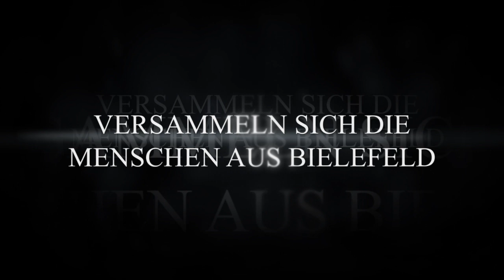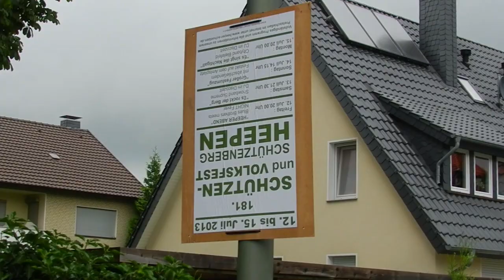Schützenfest "Der Film" - Folge 1 "Arbeitsdienste"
"Am zweiten Juli Wochenende versammeln sich die Menschen aus Bielefeld, um Spaß zu haben und eine Tradition zu pflegen."

Dabei fängt das Schützen- und Volksfest Heepen schon viel früher an! Bereits Wochen vor dem Fest versammeln sich die Mitglieder unseres Vereins um aufzuräumen, sauber zu Machen und alles vorzubereiten, was es vorzubereiten gilt.
Für manch einen machen die gemeinsamen Aufräumaktionen sogar noch mehr Spaß als das Fest an sich.

Auch am vergangenen Samstag waren unsere Mitglieder für Euch unterwegs und haben Fahnen im Heeper Ortskern aufgehängt!

Was alles noch passiert, bevor das Schützenfest in Heepen gefeiert werden kann, seht ihr in unserer ersten Folge des Schützenfest Filme.